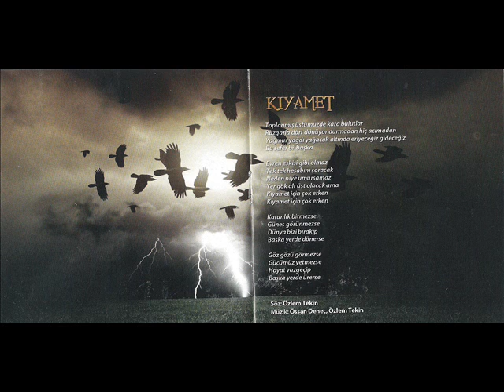Özlem Tekin - Kıyamet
Albüm : Kargalar (2013)